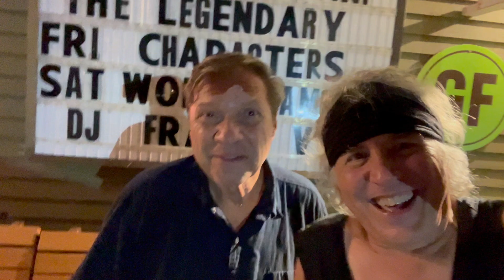George is in show biz! The Characters at Used To Be's Danny Solazzi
George is in show biz!  Love, The Characters